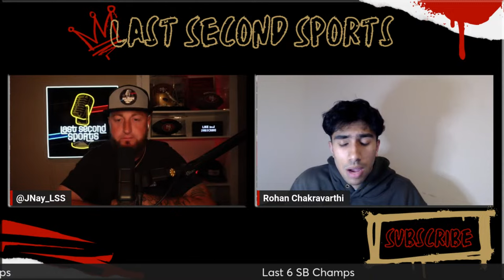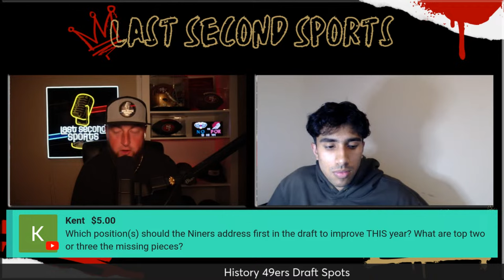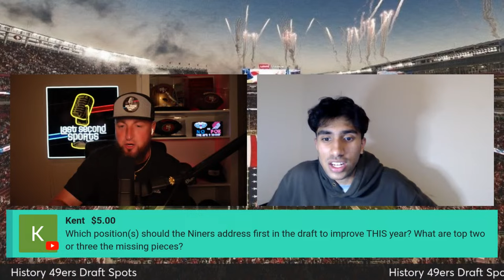Who The 49ers Need To REPLACE In The Draft 👀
San Francisco 49ers News
San Francisco 49ers Rumors

49ers Draft Season and Offseason Chatter